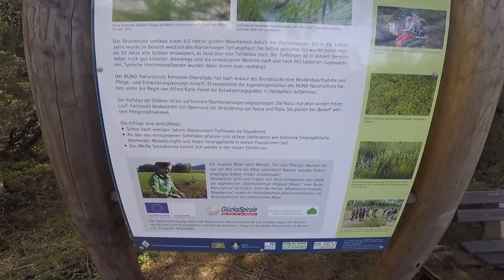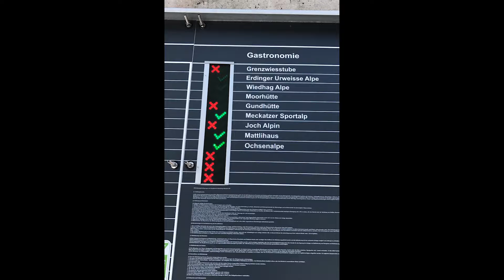TotoAufTour...Tag 4 Iseler Gipfel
➤Unterstützt mich für Las Vegas

➤Livestream nicht verpassen:
Immer Sonntags 19:30 Uhr live hier auf meinem Kanal